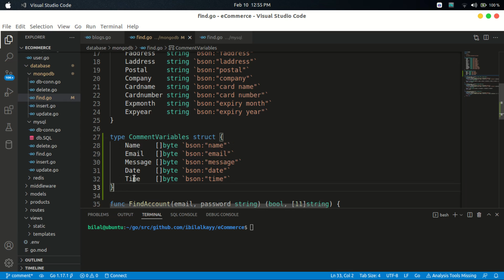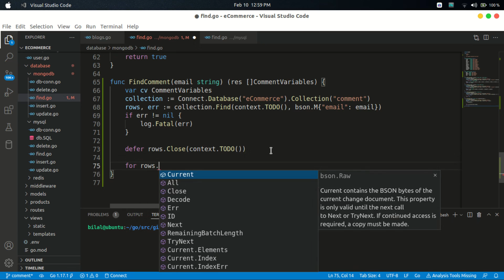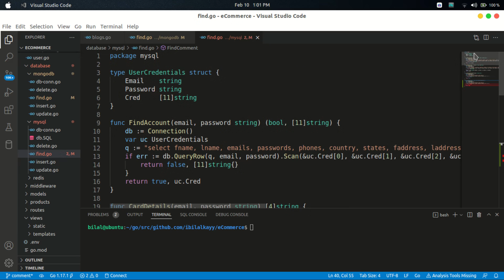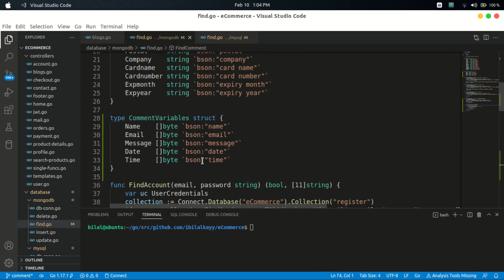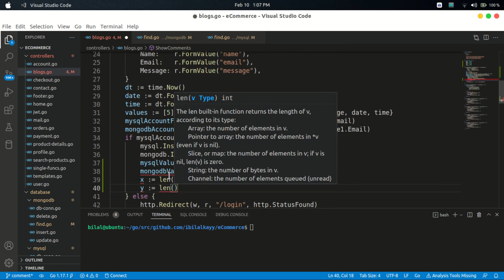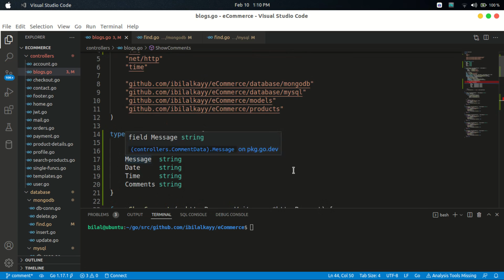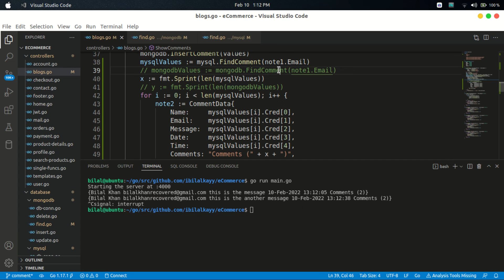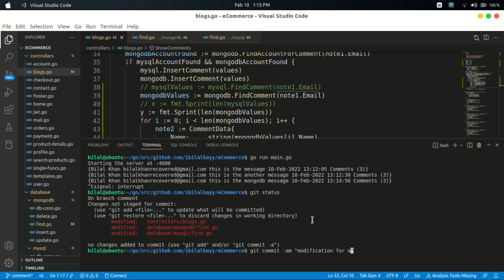eCommerce Website - Part 49 | Crafting Functions for Comprehensive Comment Retrieval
Join me in this tutorial as we enhance the functionality of your eCommerce website by developing efficient functions to find and retrieve comments from both databases. Explore the intricacies of database interactions, ensuring a seamless process for accessing and showcasing user comments.

Elevate your development skills with a focus on organized and comprehensive comment retrieval. Follow along for a detailed exploration of these essential functions.

VIDEO SECTIONS
0:00​​   Starting
0:08   Intro
1:35   Making a structure and find comment function in MongoDB
5:41   Making a find comment function in MySQL
9:17   Making a structure and calling the functions with for loop
15:23 Running the code using MySQL and MongoDB
19:11 Updating the Git
19:59 Outro
20:15 Ending